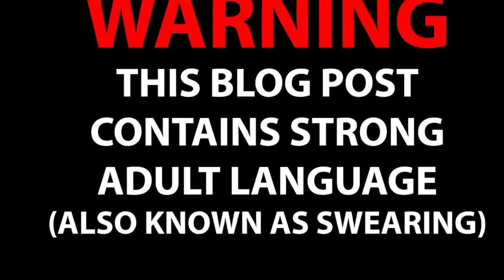16 Year Old Takes On Worlds Hottest Chips!!!!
Okay so if you don’t know me. Hey I’m Adam I’m 16 and idek what to say tbh. Enjoy the video hahahaah.